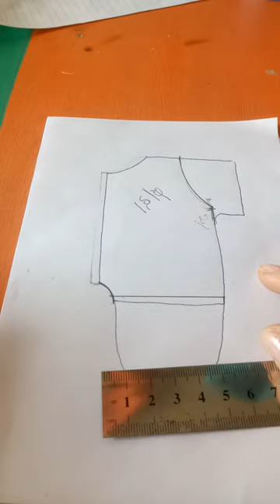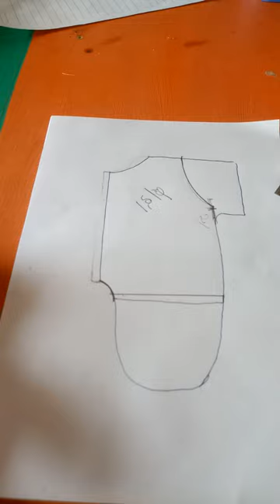como adaptar o molde ,macacão de inverno para verão